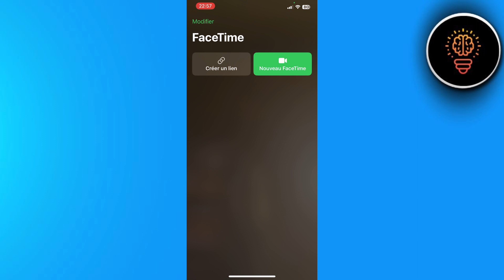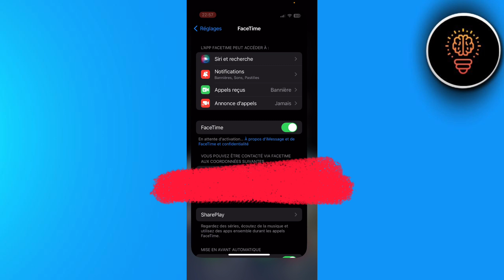Comment Activer Facetime Sur Iphone ( FACILE )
Dans cette video je te montre exactement Comment Activer Facetime Sur Iphone ( FACILE )